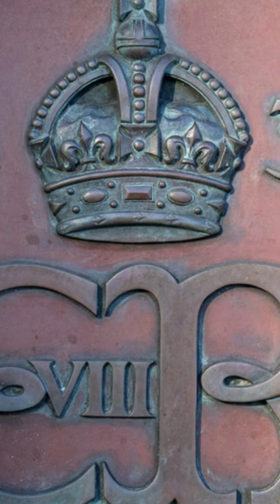Why did Edward VIII abdicate the throne ?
Edward VIII fell in love with Wallis Simpson!
When Edward VIII fell in love with the American divorcée Wallis Simpson it was an affair that shocked a nation and threw Britain's monarch into a constitutional crisis.
Due to strong opposition from the church and government over their marriage, Edward chose to abdicate the throne.
He famously proclaimed his love for Simpson as he addressed the nation in 1936. "I have found it impossible to carry the heavy burden of responsibility and to discharge my duties as king as I would wish to do without the help and support of the woman I love," he said in his abdication speech.
Choosing love over kingship, the Duke of Windsor spent most of his life outside the royal family as the couple married and settled in France.
Note: Years later it was revealed in previously hidden German Documents that not only did Simpson and the Duke of Windsor have Nazi associations, but there were also plans for the Germans to re-install him as King after they invaded the U.K.